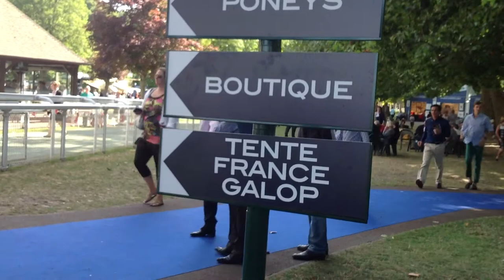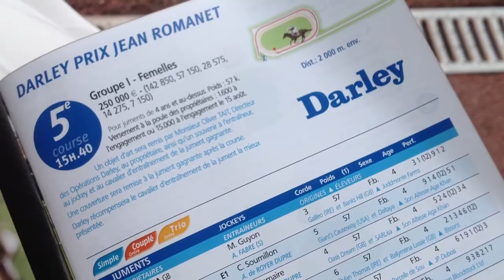La Carte Postale du Meeting de Deauville Lucien Barrière - 18 août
Dimanche 18 août 2013, par Veronique Verva

Meeting de Deauville Lucien Barrière
du 27 juillet au 27 août 2013 - hippodrome de Deauville - La Touques